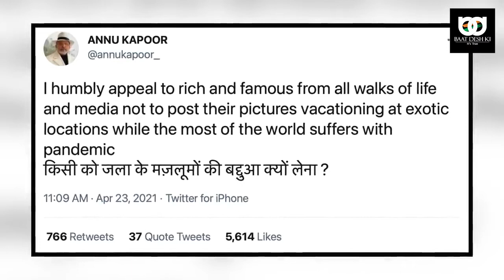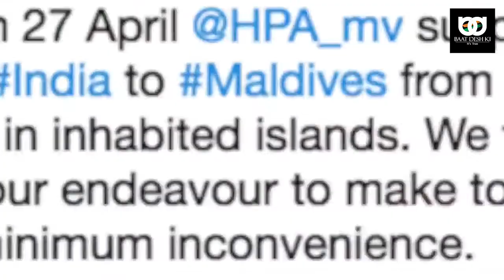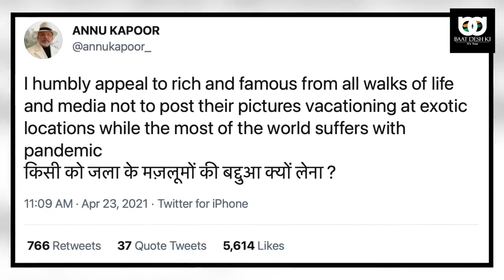Covid में Maldives घूम रहे Star Kids पर बरसे Annu Kapoor, ऐले लगाई लताड़ | Baat Desh Ki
Nawazuddin Siddiqui और Shruti Hassan के बाद अब बॉलीवुड एक्टर अनु कपूर ने ऐसे ही स्टार्स पर नाराजगी जाहिर की है…..उनका एक पोस्ट सोशल मीडिया पर काफी वायरल हो रहा है..अनु कपूर ने ट्वीटर पर नाराजगी जाहिर की है...